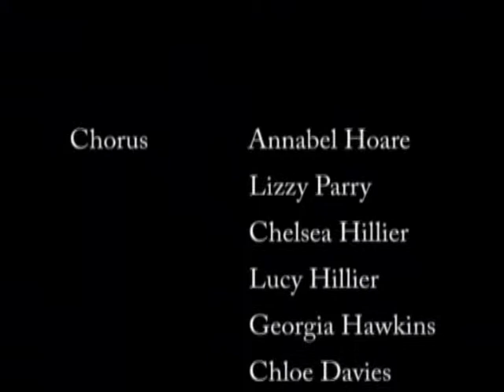Super Troupers A Twist On Oliver Part 1 - Beth Dunn Schools of Performing Arts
Super Troupers A Twist On Oliver - Beth Dunn Schools of Performing Arts

Beth Dunn Schools of Performing Arts
Got 2 Sing Show Choir: Age 18+
SuperTroupers Age 8+
MiniTroupers Age 4-7